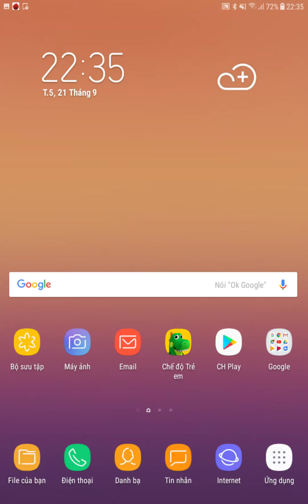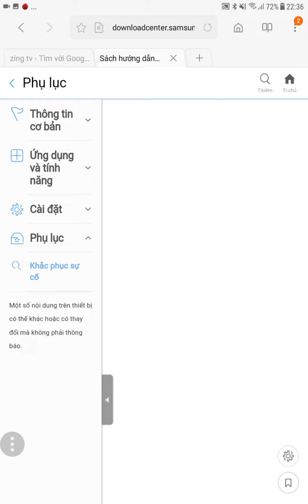Sách hướng dẫn sử dụng trên Samsung Galaxy Tab A 8 0 2017